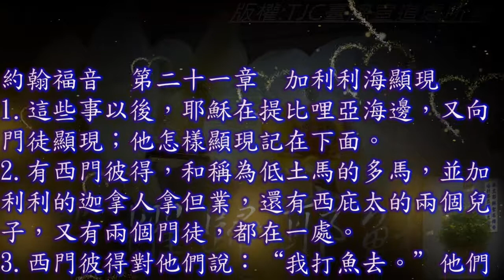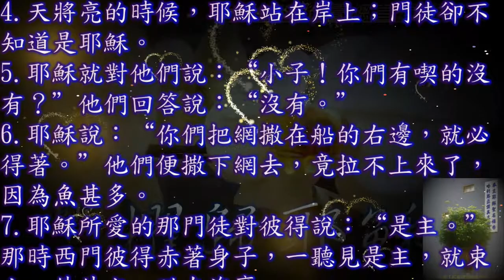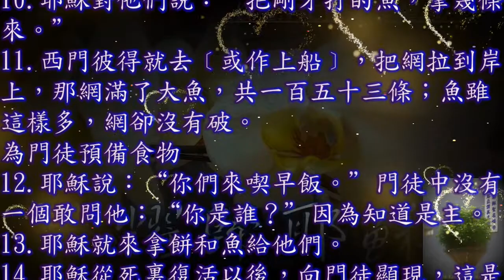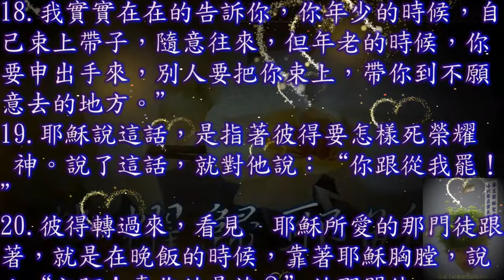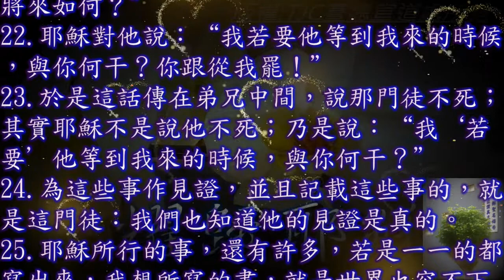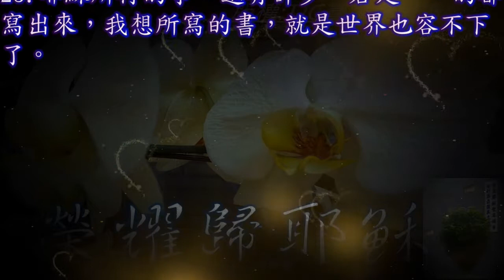約翰福音 21 章